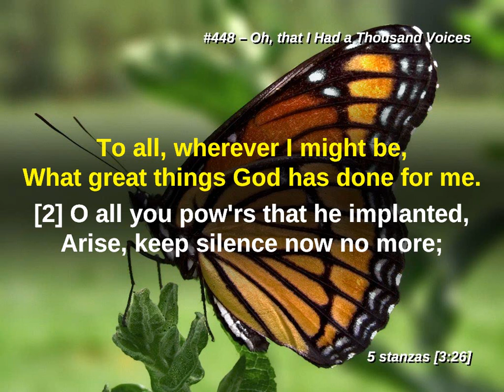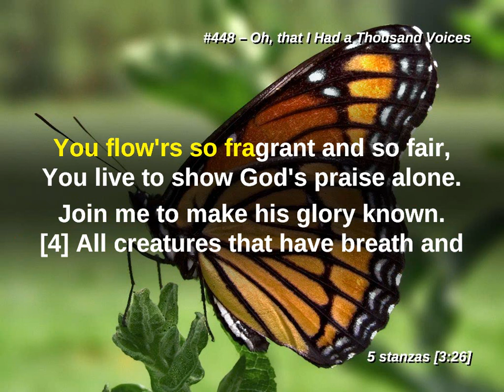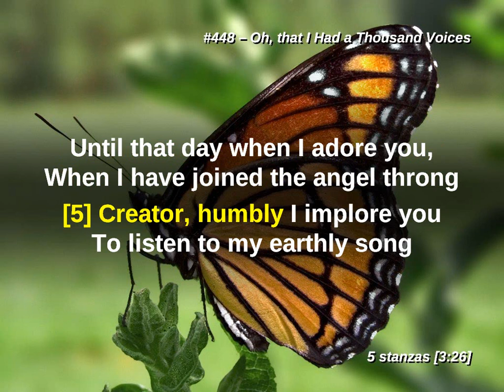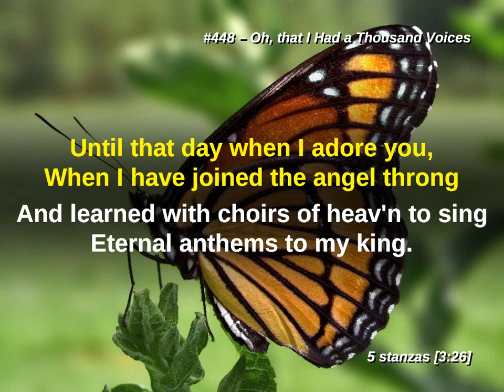Oh, that I had a Thousand Voices LW 448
Lutheran Worship Edition